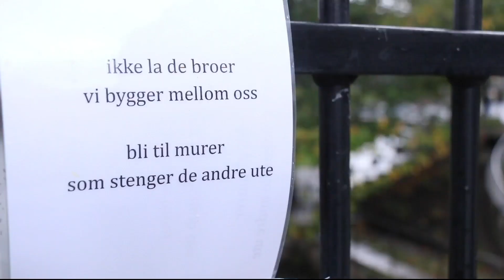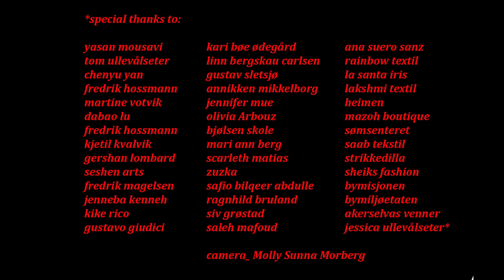Hvem banker på min bro av KunstKlubb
We decorated 3 bridges over Oslos River which devided the city in two.. this is for union and celebration of oposites!